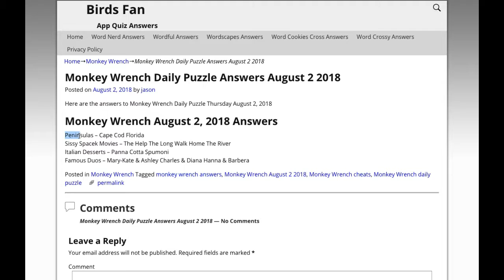Monkey Wrench Daily Puzzle Answers August 2 2018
Here are the answers to all the Monkey Wrench Daily Puzzle Thursday August 2, 2018

If you need help with Red Herring Daily Puzzle for August 2 2018, check this playlist